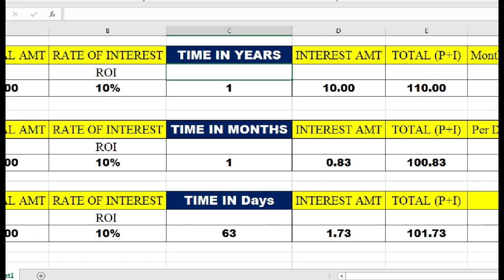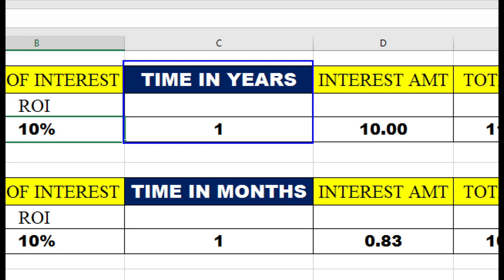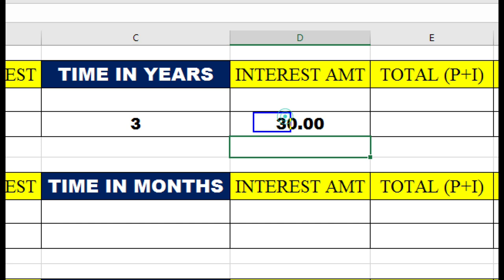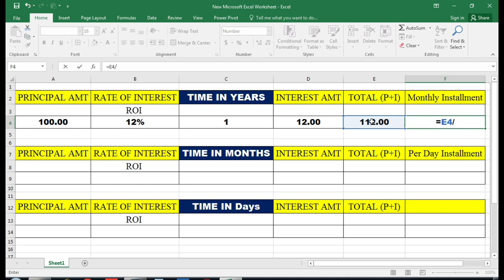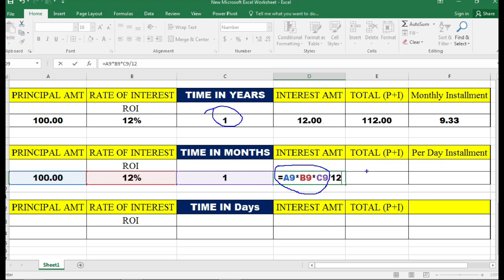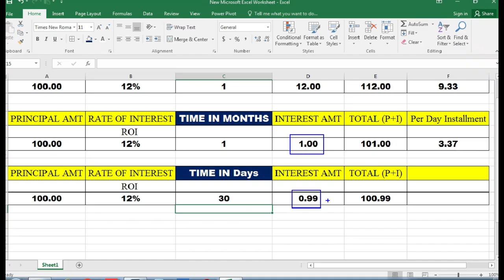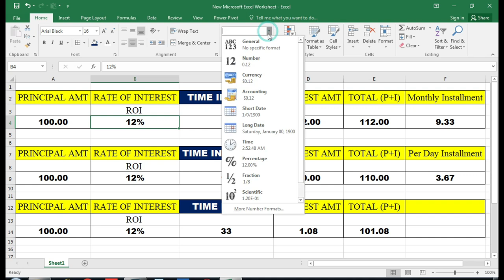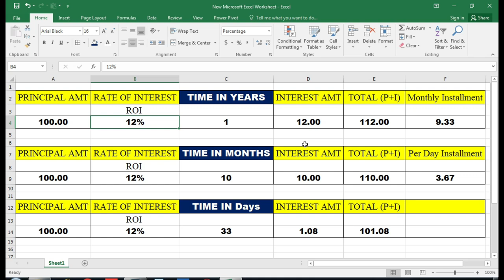Interest Calculation Formula in Excel | Excel me Interest Calculation Kaise Kare